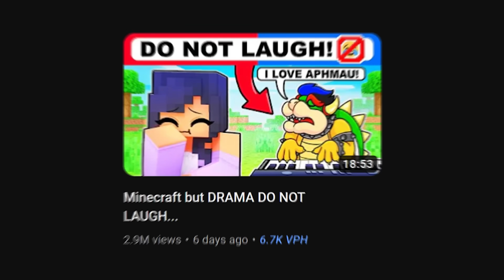Aphmau Wants To Kill Me.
Aphmau. One of the biggest Minecraft YouTubers and TikTok minecraft cringe creators. Aphmau's Minecraft Roleplay has been recently getting worse over time. Today we check out some of Aphmau's Minecraft roleplay videos and how Aphmau in Minecraft is cringe.